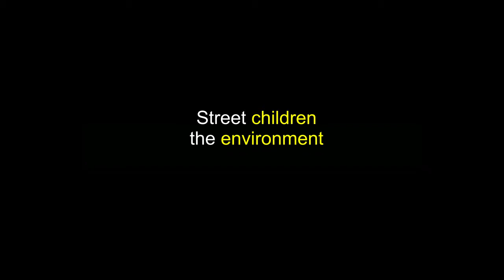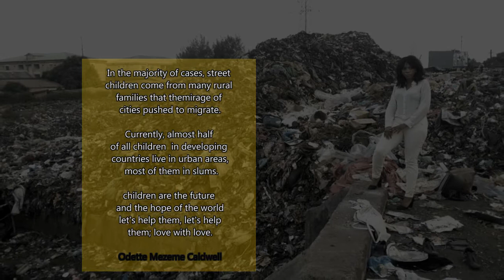MVFPoor.e.V Flüchtlingspolitik.Europa Schönheitsmasken.Asylanspruch. Migrationspolitik.Fluchtursache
Hunger Armut. Flucht . Bildung. Integration.
Europa und Afrika gemeinsam handeln  in der Sicherheitspolik.
Bildung. Integration. Armläder benötigen unsere Unterstützung. Die Situation in Afrika sind wie im Flüchlingslager .
Bildung ist die Grundlage jeder Nation. Bildung ist die Basis für Entwicklung in Afrika auf allen Gebieten.
Verschiedene Präsidenten in Afrika haben keinen Focus auf das Thema Bildung. Die Kinder und Jugendlichen werden nicht ausgebildet, sondern sie leben in den Tag hinein und sind ausgeliefert. Keiner schaut mehr nach den Kindern. Keiner sieht mehr die Wichtigkeit von Bildung und verschiedene von ihnen, wollen nur zerstören, lenken ab statt eine richtige Lösung zu finden. Wir müssen die Lösung für die jungen Leute finden, dann müssen sie nicht nach Europa flüchten.

Die richtige Lösung ist eine Lösung sowohl für Europa und als auch für Afrika! Das Programm der Immigration darf nicht eskalieren!

Denken wir an Fieber! Fieber ist nur eine Indikation für einen Virus im Körper - keine Krankheit! Klar - man kann das Fieber runterbringen, aber die Krankheit heilt das nicht. Die Frage ist, was ist die Ursache?..Odette Mezeme Caldwell